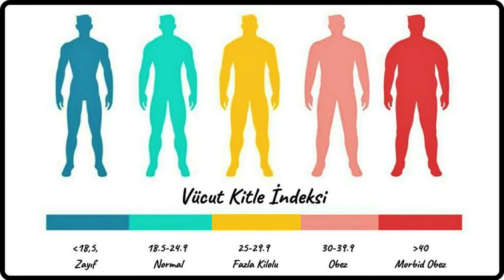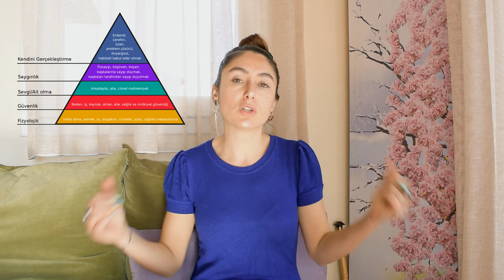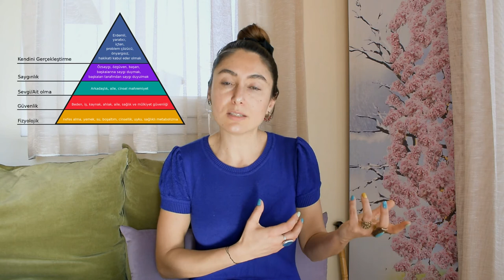Kilo Verirken Beden Algısı ve Kusurluluk Şeması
Kilo Vermeye  Beden Algısı, Değersizlik  Hissi ve Kusurluluk ,Utanç Şemalarımızın Etkisi

Güncel Online Eğitimlere Katılmak İçin
✔23 Mayıs 2021 Pazar- 11:00 - 13:00

 🔥Ateş Elementi- Göbek Çakrası-Eril & Dişil Enerji Dengesi ve İlişkilerimiz

eğitim göbek bölgesi sağlık sorunlarımız, ağrılarımız, karaciğer, safra ,pankreas sağlığı ve ilişkilerimizdeki etkisi üzerinden anlatılacak.

00:00 Giriş-Videoyu Neden Çektim
                     Instagram Anketi Sonuçları ve Siz Kilo Vermek İstiyorum Çünkü
                     Sorusuna Neler Dediniz?
02:02 Videoda Ne Anlatıyorum
03:00 Otomatik Düşüncelerimiz ve Zihnimiz
04:46 Düşüncenin İşlevselliğini Yitirmesi ve Beden Algısı ve Kilo Algısı
06:11 Beden Algısı ve  Benlik Algısı İlişkisi -düşük benlik algısı ve bozulan
           beden algısı
06:43 Sağlıklı Bir Beden Algısı Oluşturmak İçin
07:48 Beden Kütle İndeksi Hesaplaması
09:05 Bedenim ve Kilom ile İlgili Verilen Cevaplardan Tatmin Olmuyorsam
           Ne Yapmalıyım?
09:52 Klinik Çalışma
           Üniversite Öğrencilerinde Beden Algısı ve Beden Kitle Endeksi
           Arasındaki İlişkinin İncelenmesi (2019)
11:55 Beden Algımızdaki Bozulmaların Sebepleri
12:44 Ayna İle Olan İlişkimiz Sosyal Ortamlardaki Tavırlarımız
14:14 Beden Şekli Algımızı Şekillendiren Sosyolojik Etkiler
16:54 Güzellik-Çekicilik-Güçlü Olmak Üçgeni
18:26 Şemalar -Anket Cevapları ve Yetersizlik Şeması
19:15 Maslow Temel İhtiyaçlar Hiyerarşisi Piramidi , Kök Çakra Sağlığımız
           ve Ailemiz , Kökten Bize Aktarılanlar
20:20 Yetersizlik ve  Onaylanmama Duygusu ,Koşullu Sevgi ,Ceza ,Kıyas  ve
            Yetersizlik Şeması
24:15 Masumlar Apartmanı Safiye ve Yetersizlik Şeması
22:51 Zehirli Kelimeler ve Düşünce  Hataları
Şemalar çocukluğun erken dönemlerinde oluşan , kendimizin , diğer insanların, dünyanın nasıl bir yer olduğuna dair düşüncelerimiz, duygularımız ve deneyimlerimizin bütünü oluşturan kalıplarımızın bütünüdür.

Özellikle kilo vermek istediğimiz zamanlarda kendimizi ağır şekilde eleştirdiğimiz, yetersiz, başarısız, "ötekiler gibi" ya da "ötekiler kadar" gibi hissetmediğimiz, kıyasladığımız, ağır şekilde yargıladığımız anlar varsa bu kusurluluk, değersizlik, utanç duygularına sarılmış, kusurluluk şemasına bir bakmamızda fayda olabilir.

Bu şema bazen tekrarlayan mutsuz ,cezalandırıcı ilişkiler döngüsünde de karşımıza çıkabiliyor ve beden algımızla ilgili sorunlar yaşamamıza da negatif yönde destek vererek düşük benlik algısına sahip olmamıza sebep olabiliyor.

Şemalar , çocukken Maslow'un temel ihtiyaçlar piramidinde basit şekilde bahsettiği temel ihtiyaçların yeteri kadar karşılanamaması ya da gereğinden fazla karşılanması ile şekilleniyor.

Ebeveynleri , öğretmenleri, rol modelleri, arkadaşları  ve çevresi tarafından sık sık eleştiren, koşullu sevgiye maruz bırakılan, ebeveynleri tarafından  tüm olumsuzlukların sorumluluğu üzerine yüklenmiş, şiddet görmüş, akran zorbalığına maruz kalmış, sık sık ne kadar değersiz olduğu mesajları verilmiş, sık sık kıyaslanmış, aşağılanmış  olan çocuk ve erişkinlerin yetişkinken de bu şema ile sorunları olabilir.

Yaşına göre fazla kilo, dikkat eksikliği veya  öğrenme güçlüğü yaşanmasına sebep olabilen bu şema ile baş etme stratejilerini çocukluktan itibaren geliştirirken amacımız sadece önemsenme, yeterince istediğimiz sevgi ve ilgiyi alabilmek, kusurlarımıza rağmen sevilmeye değer olduğumuzu hissetmek  olurken bazen o stratejiler erişkin dönemde fonksiyonunu yitirmeye başlayabilir ve ilişkilerde ,hayatta  başka sorunlar olarak karşımıza çıkabilir.

Başa çıkma stratejisi olarak beslenme ile ilgili geliştirdiğimiz bir baş etme stratejimiz kaçınma, aşırı telafi ya da  teslimiyet varsa bu bize acı veren şemalarımızı göremediğimiz ya da görmek istemediğimiz için olabilir.

Kusurluluk şemamız varsa reddedilmeye ve eleştirilmeye hassasiyetimiz yüksek olabilir. Eleştiri bize sevilmediğimizi, değersiz olduğumuzu sanki kanıtlar nitelikte gibi gelebilir. Ya da bazen aşırı telafi yoluna giderek narsistik kişilik özelliklerini baskın kılarız ve bizim değil başkalarının hep kusuru var şeklinde onları aşırı eleştirmeye, kınamaya , değersizleştirmeye başlayabiliriz ve mükemmel olmak için zihnimizde her şeyi yaparız.

Aslında olanı olduğu gibi , olduğu kadar olarak görebilmek gerçeklik algısına bizi yaklaştırır ve önce kendimizi bizim kabul etmemizi ve sevilen, değerli olan  biri olduğumuzu kabul etmeye götürür. Sevilmeye , sevilen biri olmaya ihtiyacımız olduğunu fark ederiz, bu ihtiyacın karşılanabileceğine inanırız  ve ihtiyacımızın karşılanmadığı ilişkiler içinde pasif kalmaktan , bize kötü davranan partnerlerle, insanlarla  olmaktan vazgeçeriz.